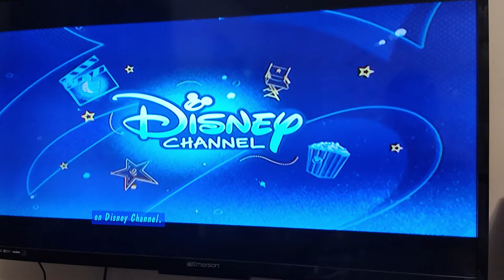But the movie hasn't finished!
A Disney Channel error from June 6, 2024. Taking during an airing of Big City Greens: The Movie: Spacecation, specifically the first airing after the premiere. I think the reason for this error is because the break was close to the next hour when this was being aired. The specific time slot for this airing of the movie was 9:45 PM to 11:20 PM.